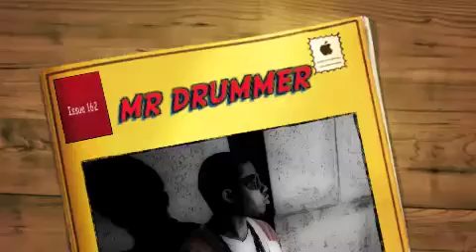MR DRUMMER 2 -DEEMONEY DOLLAR SIGN FT PEST DA DON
THIS IS IT ! .THE WAIT IS OVER THE ABLUM IS COMING SOON WITH THE HIT MR. DRUMMER .HERES A SEEK PEEK OF THE TRACK ..REMEMBER YOU HEARD IT FIRST ON THE ROAD TO RICHS DVD! SHOUTS OUT TO DEE MONEY DOLLAR SIGN SWAG STAR UP.PEST DA DON ...